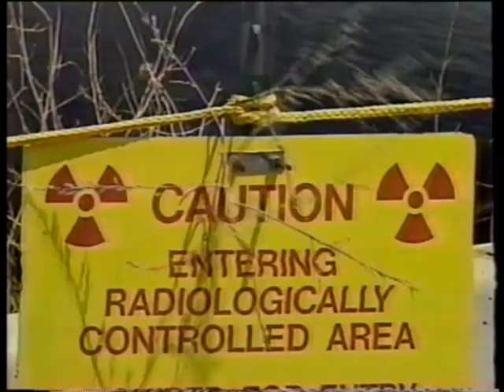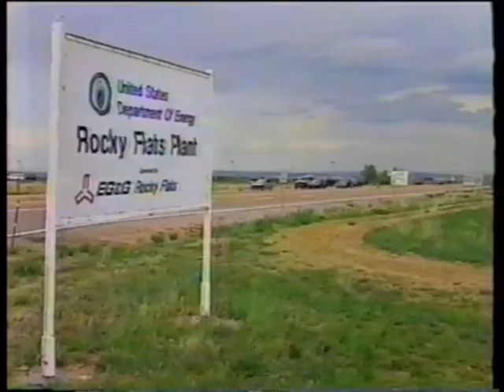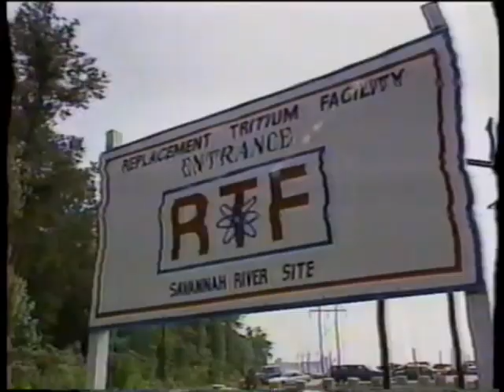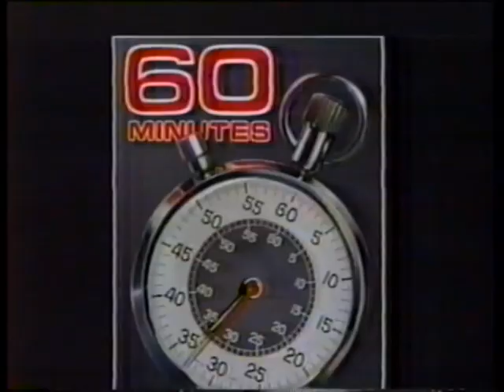The $12 Billion Clean Up and Rocky Flats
60 Minutes and CBS News segment on October 17, 1993 regarding U.S. nuclear weapons complex clean up.

Honorable mention to the Rocky Flats Solar Evaporation Ponds and Pondcrete.